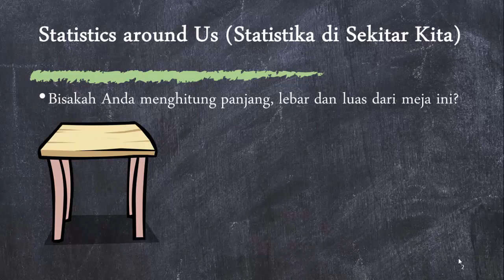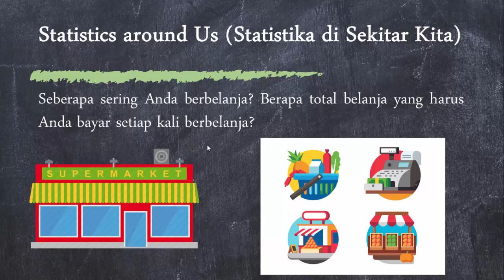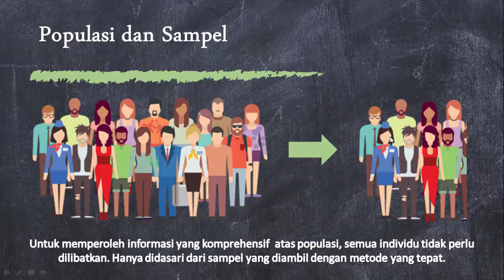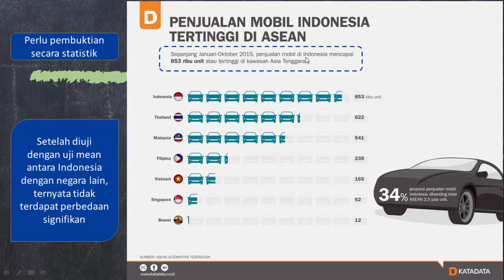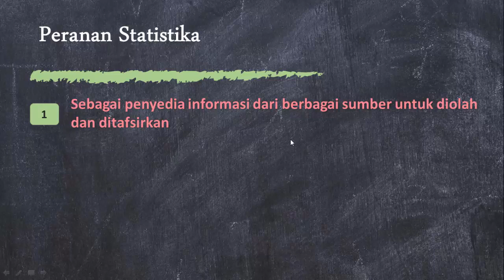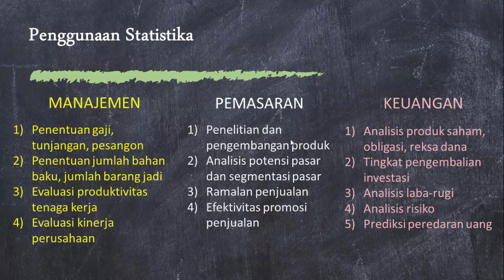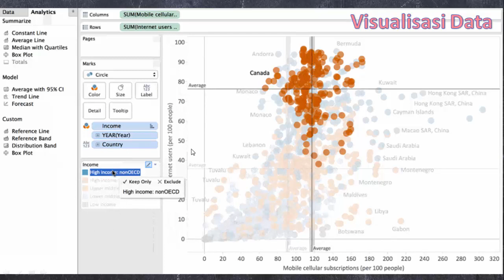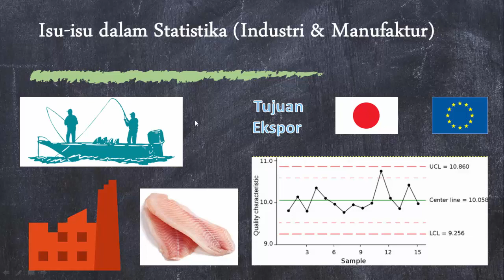Statistik - Pendahuluan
Materi mengenai definisi statistika, kegunaan statistika hingga contoh terapannya